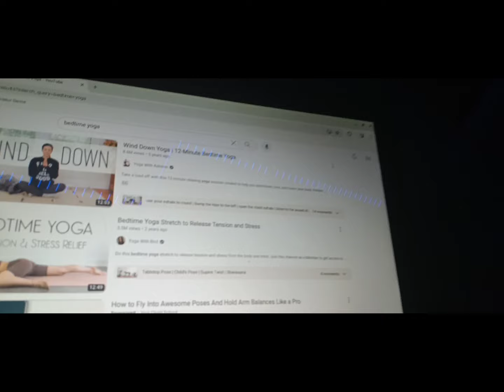new and aproved night routine